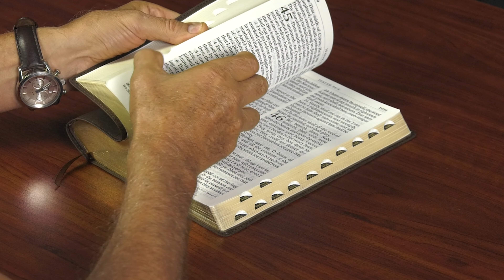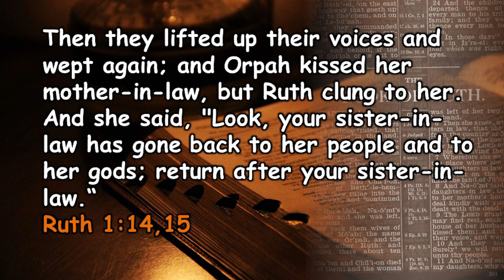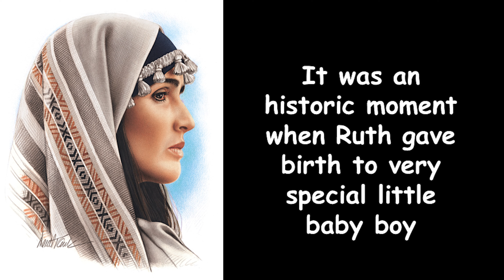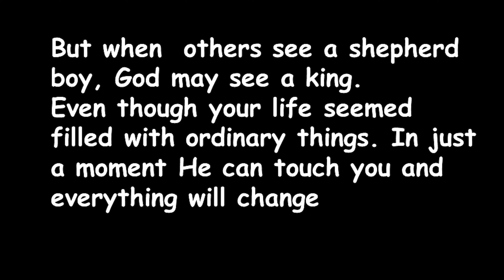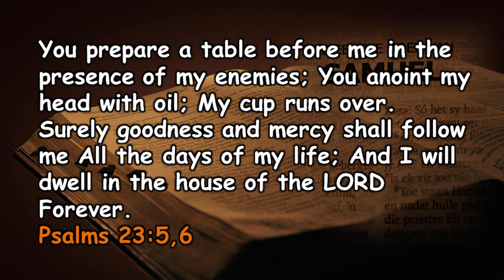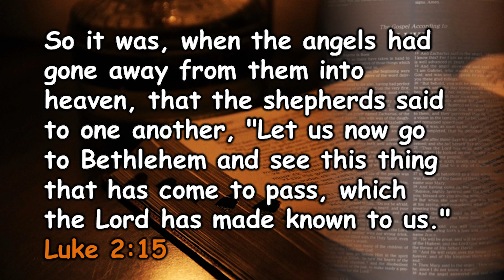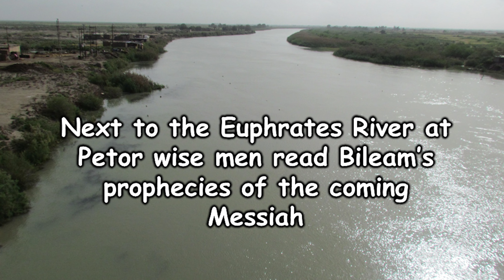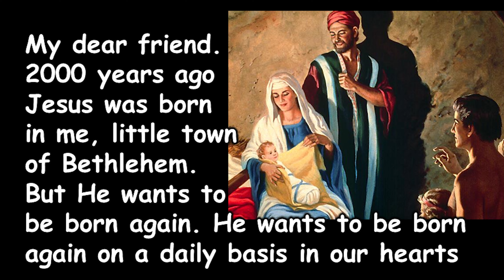Dr. Francois du Plessis - Bethlehem: Want to tell us about his visitors of long time ago